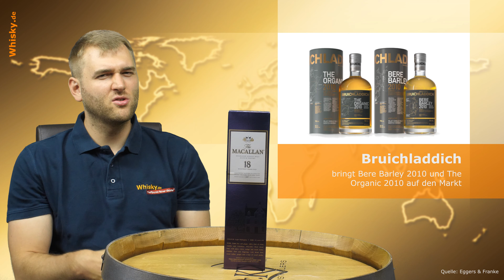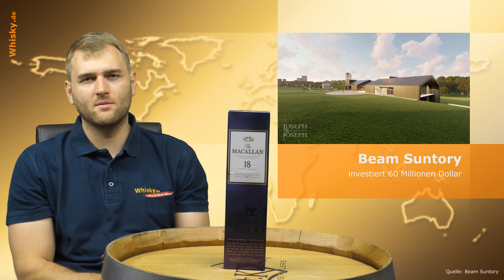Whisky.de News: GlenAllachie 15 Jahre kommt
Heutige Themen:
- Facebook will Postings von Tabak und Alkohol einschränken
- Gordon & MacPhail veröffentlicht die ältesten Whiskys aller Zeiten
- Kilchoman verdoppelt Produktion mit neuem Still House
- Glen Alllachie 15 Jahre kommt
- GlenDronach veröffentlicht die 17. Cask Bottling-Serie
- Smokehead und Tamdhu erhöhen das TR-Angebot
- Bruichladdich bringt Bere Barley 2010 und The Organic 2010 auf den Markt
- Macallan enthüllt außergewöhnliches Einzelfass 1950
- Princetown Distillery startet Fassverkauf
- Beam Suntory investiert 60 Millionen Dollar